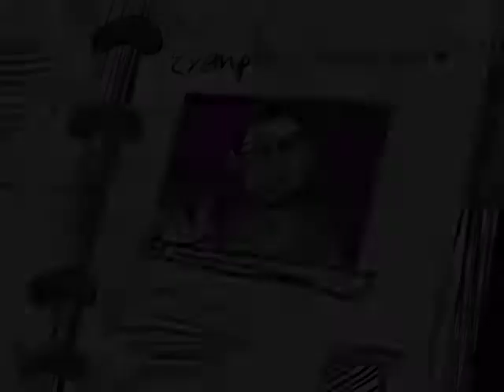Animatica PR1 Animació - UOC 2012-2013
Animatica de la pràctica d'animació de la UOC 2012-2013